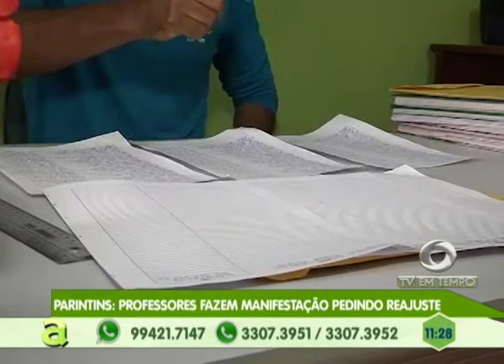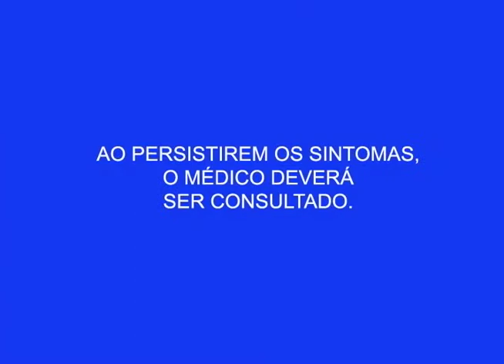Lixo é transportado de maneira irregular em Manacapuru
02º BLOCO AGORA 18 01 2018 - Lixo é transportado de maneira irregular em Manacapuru